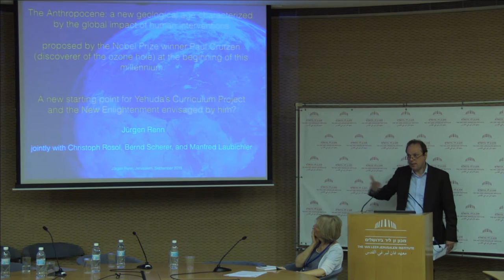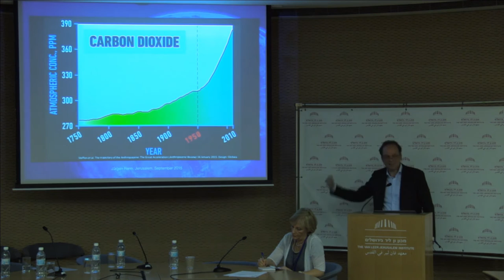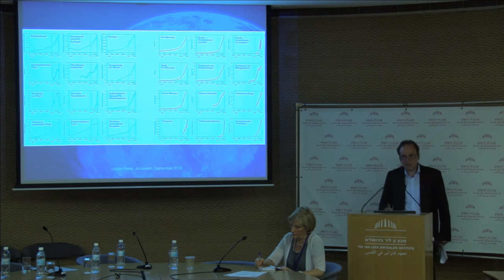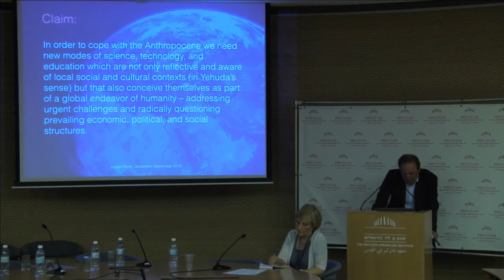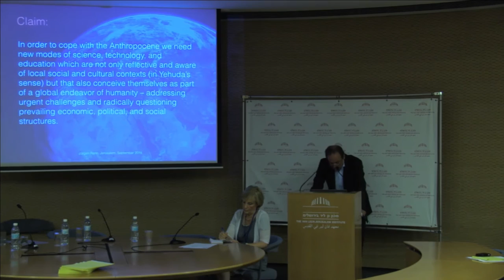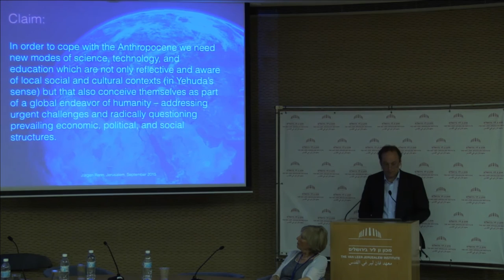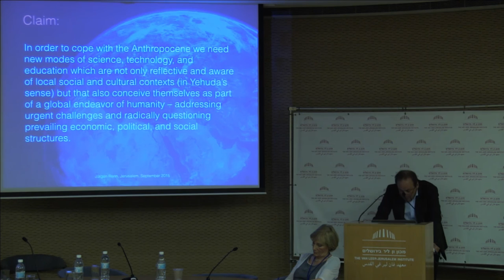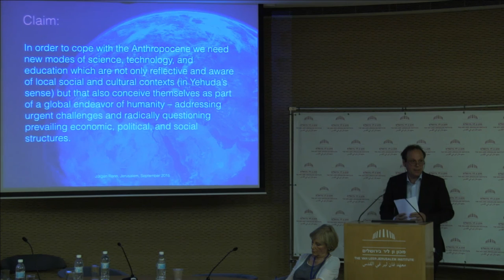Curricula and Humanistic Scholarship | Introductory Lectures | Prof. Jürgen Renn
Curricula and Humanistic Scholarship: Between Tacit Knowledge and Public Discourse

Wednesday ,9 September, 2015 to Thursday ,10 September, 2015

Introductory Lectures

Prof. Jürgen Renn, Director, Max Planck Institute for the History of Science in Berlin